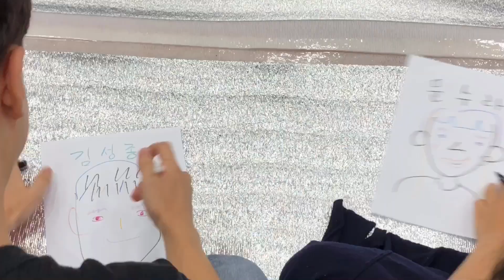2018 성남반석교회 청년부 여름수련회